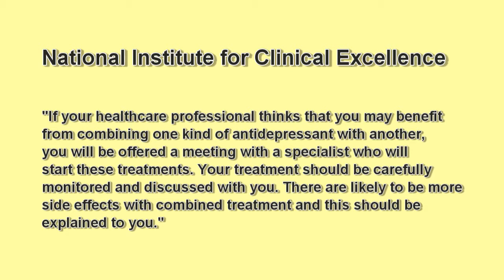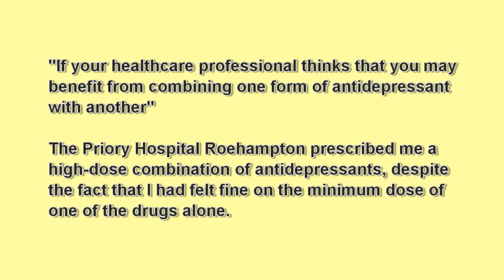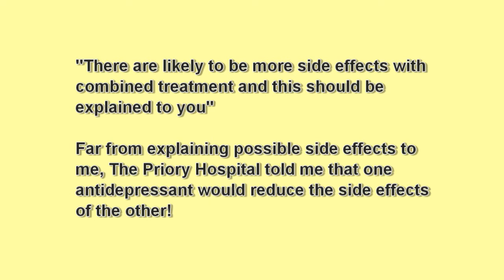The Priory Hospital, psychiatry, antidepressants and clinical excellence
How the healthcare afforded to me by Priory Hospital compares with "clinical excellence" as defined by the National Institute for Clinical Excellence